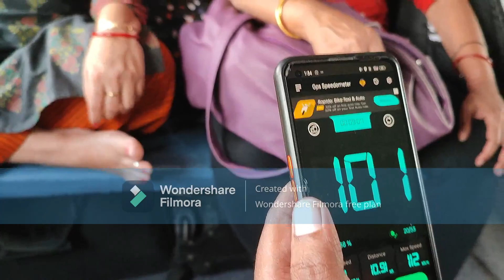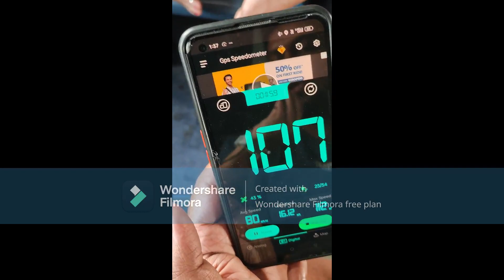হরিদ্বার ও ঋষিকেশ ভ্রমণ | Char Dham Jatra Part 1| চারধাম যাত্রা পর্ব ১ | चार धाम यात्रा भाग 1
Char Dham Jatra with Haridwar and Rishikesh Part 1|  চারধাম যাত্রা পর্ব ১ | चार धाम यात्रा भाग 1|
This is the first part of Char Dham Jatra Video. In this Video you can see our journey from Kolkata to Haridwar and also the Haridwar and Rishikesh Visit.

Uttarakhand, also known as Devbhoomi or the Land of Gods, is home to numerous temples and welcomes devotees all year round. Among the countless religious sites and circuits that devotees visit in Uttarakhand, one of the most prominent is the Char Dham Yatra. This Yatra or pilgrimage is a tour of four holy sites - Yamunotri, Gangotri, Kedarnath and Badrinath – nestled high up in the Himalayas. In Hindi, 'char' means four and 'dham' refers to religious destinations.

The high-altitude shrines remain shut for around six months every year, opening in summers (April or May) and closing with the onset of winter (October or November). It is believed that one should complete the Char Dham Yatra in a clockwise direction. Hence, the pilgrimage starts from Yamunotri, proceeds towards Gangotri, onto Kedarnath, and finally ends at Badrinath. The journey can be completed by road or by air (helicopter services are available). Some devotees even do a Do Dham Yatra or a pilgrimage to two shrines - Kedarnath and Badrinath.

The Yamunotri temple, lodged in a narrow gorge close to the source of River Yamuna (the second-most sacred Indian river after River Ganga) in Uttarkashi district, is dedicated to Goddess Yamuna. The district of Uttarkashi is also home to Gangotri dedicated to Goddess Ganga, the most sacred of all Indian rivers. Located in the Rudraprayag district lies Kedarnath, dedicated to Lord Shiva. Badrinath, home to the sacred Badrinarayan Temple, is dedicated to Lord Vishnu. The Char Dham Yatra is as divine as it is arduous but fulfills the soul!